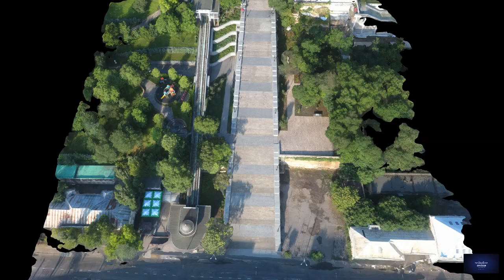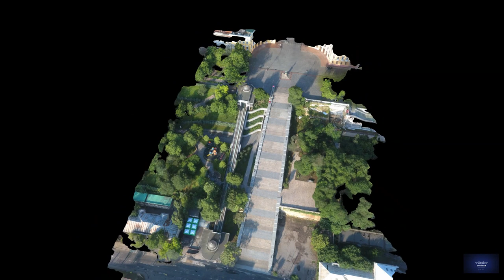The Potemkin stairs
One of the activities of Spaitech is the construction of 3D objects and territories